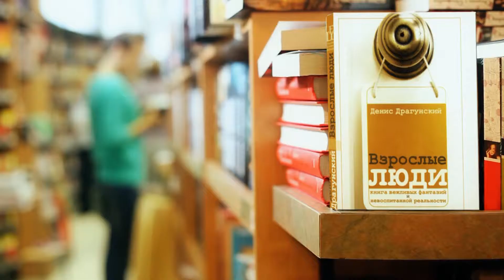Денис Драгунский - «Взрослые люди» (ММКВЯ 2013)